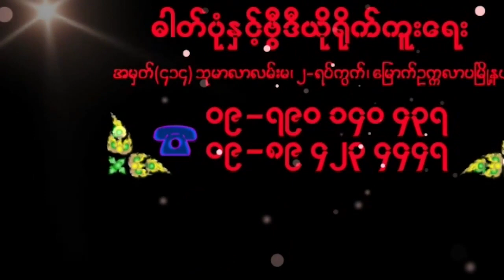41 ဦးကျော်ဌေး+ဒေါ် သန္တာ မိသားစုများ၏ သိက္ခာထပ်၊ ရဟန်းခံ။ ရှင်ပြု ညဖျော်‌‌ဖြေ ဧည့်ခံမှု အပိုင်း(၁)။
Computer, Photo, Video & Mobile Phone Repair လုပ်နည်းများကို မိမိတတ်သိသလောက်
ပြသ ဖြန့်ဝေပေးသွားပါမယ်။